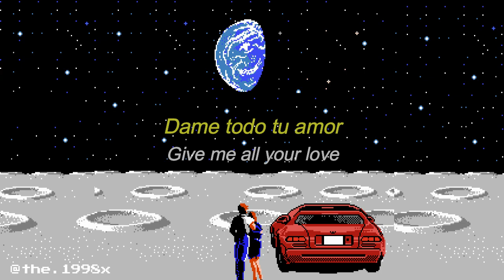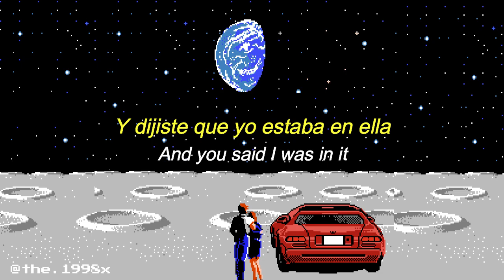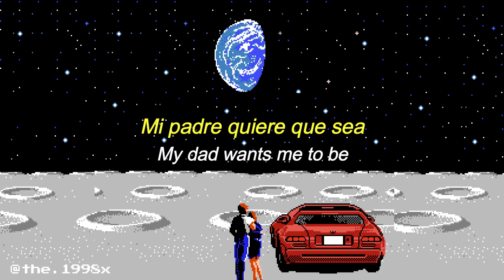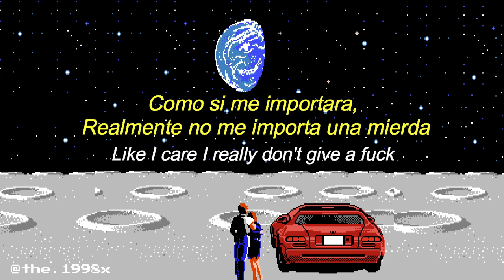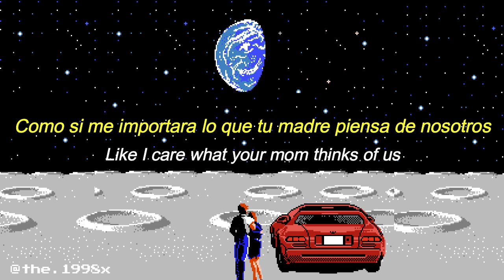Noah Nolastname - Like I Care (Sub. Español)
Noah Nolastname - Like I Care